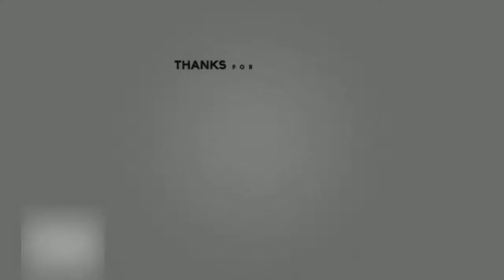Rust - We Ran Cargo Ship For The First Time!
Rust Gameplay and Funny moments from my Stream! Mason and the boys run the Cargo Ship Event for the FIRST TIME! Can they pull it off? Will Mason ever figure out how to switch seats while in a boat? Who really is THE CAPTAIN NOW?

▶  Stream Schedule:
Tuesday - Sunday at 7:30 PM Pst